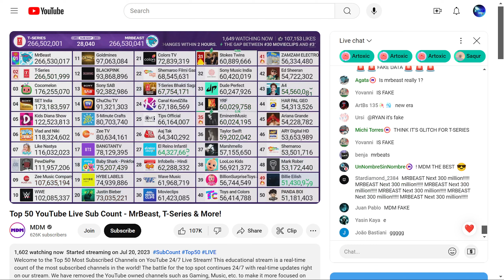MrBeast Passes T-Series (Subscribers) w/ Live Chat Reaction